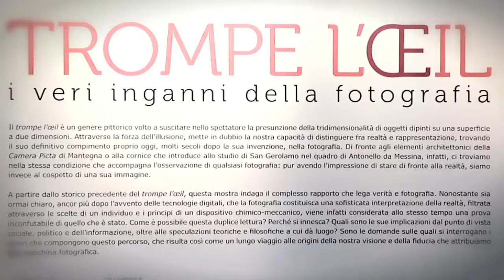Trompe l'oeil - I veri inganni della fotografia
La mostra collettiva ospitata dalla Fondazione Forma per la Fotografia raccoglie i lavori di 26 studenti del Master in Photography and Visual Design organizzato da Forma e NABA. L'esposizione, a cura di Luca Andreoni e Francesco Zanot, presenta una serie di immagini e video che indagano il rapporto tra verità e finzione portando all'estremo il paradosso secondo cui, ancora oggi, la fotografia viene considerata una prova di realtà inconfutabile, come ci spiega il curatore Zanot. All'inaugurazione abbiamo incontrato anche due studentesse del master che ci hanno spiegato in cosa consiste il loro progetto.